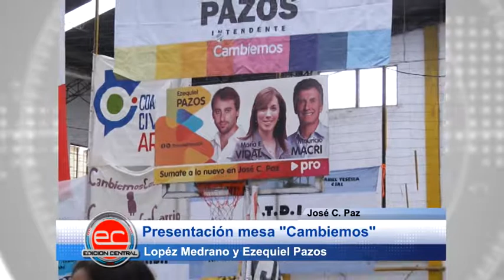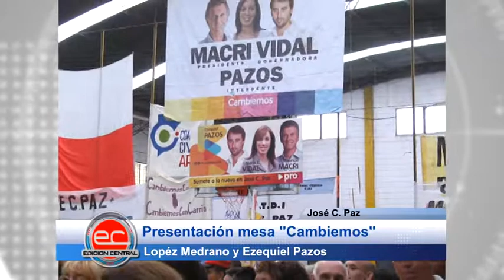José C. Paz: Presentación mesa "Cambiemos"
López Medrano y Ezequiel Pazos